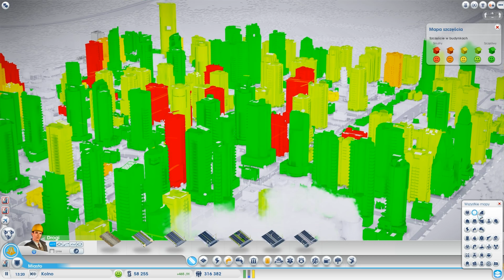SimCity 5 MEGA CITY! | 316.000 people | Kolno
Nick: ULTORINO
Region: Północny Wschód